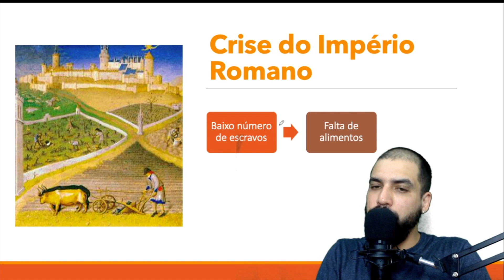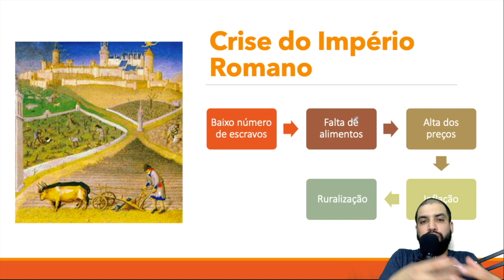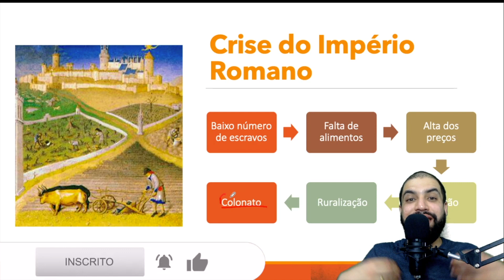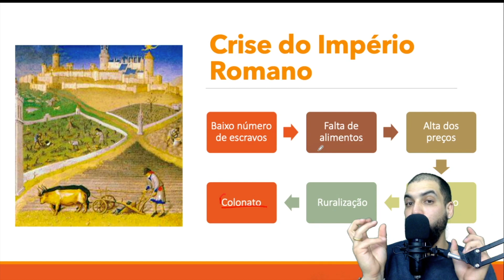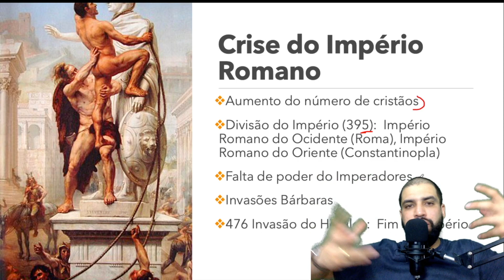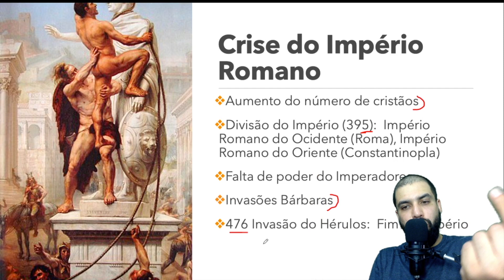Império Romano: Crise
Video explicando as principais causas do fim do Império Romano e consecutivamente a transição da Antiguidade para a Idade Média.